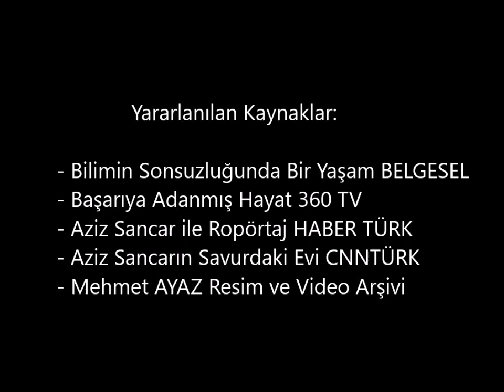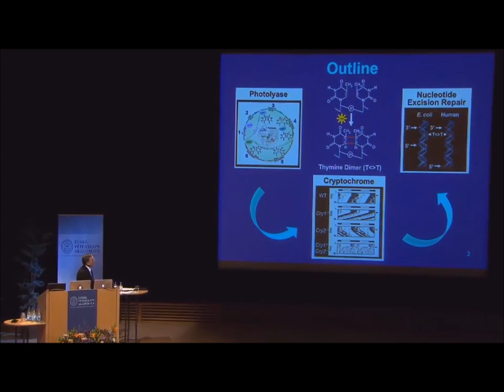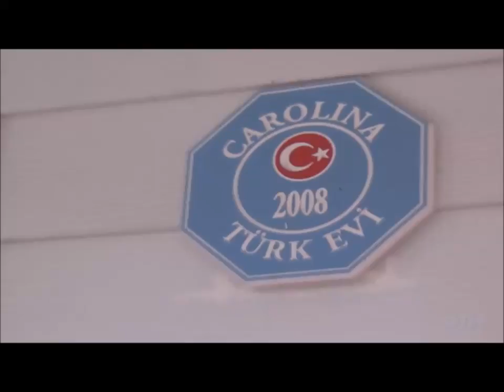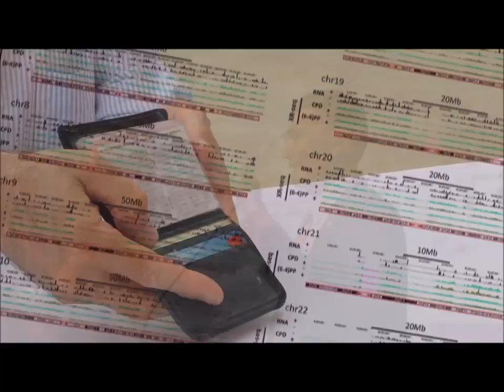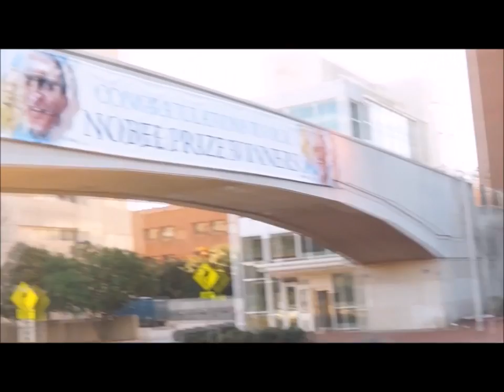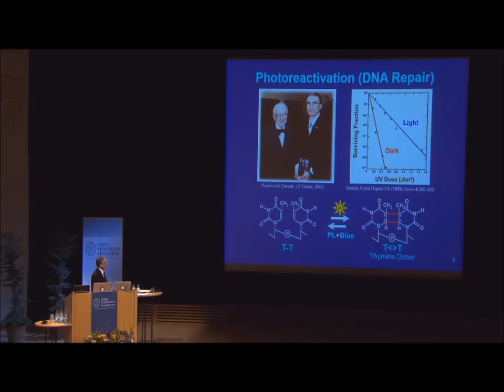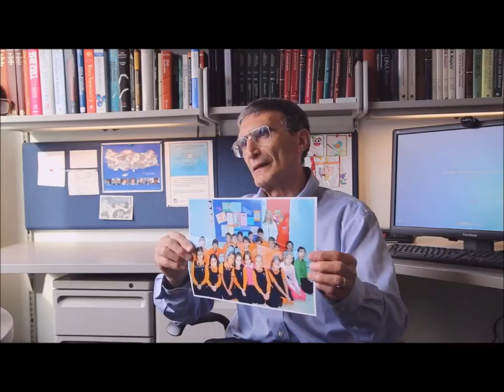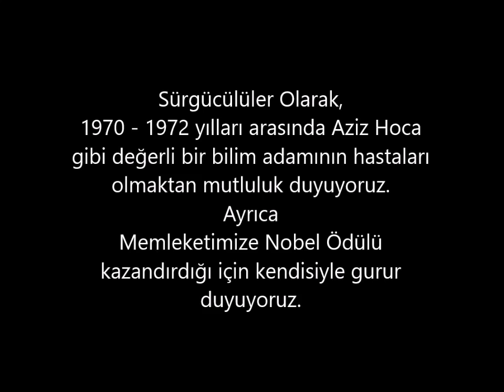SÜRGÜCÜ SAĞLIK OCAĞINDAN NOBELE AZİZ SANCAR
"Memlekete, İnsanlığa önemli katkılar yapmak için Robert Kolejden mezun olmaya gerek yok.
Savur'dan, Sürgücü'den, Türkiye'nin herhangi bir üniversitesinden, lisesinden mezun olup hem memlekete hem insanlığa önemli katkılar yapabilirsiniz.
Bizim çocuklara güven vermemiz lazım."
Prof. Dr. Aziz SANCAR